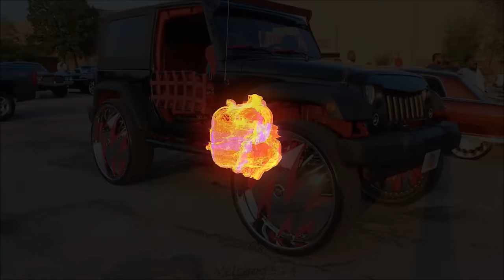Veltboy314 - Naptown Circle City Classic Weekend 2K16 (Part 1 of 2) Old Schools, Big Rims, Burnouts.